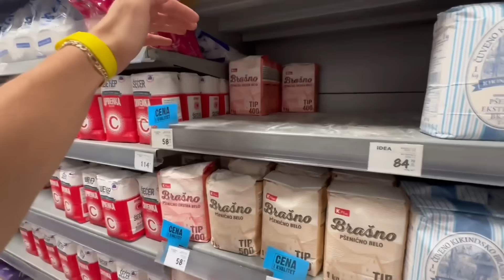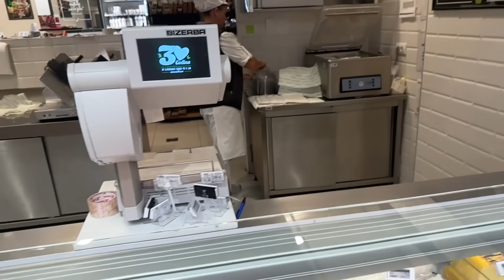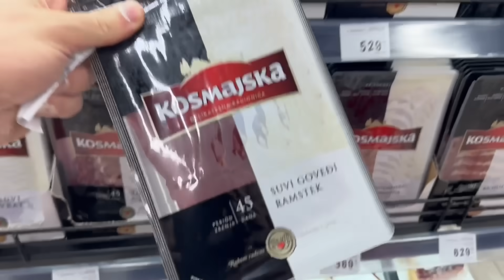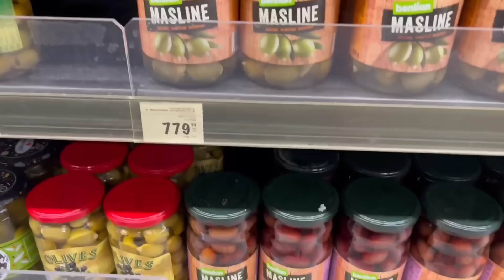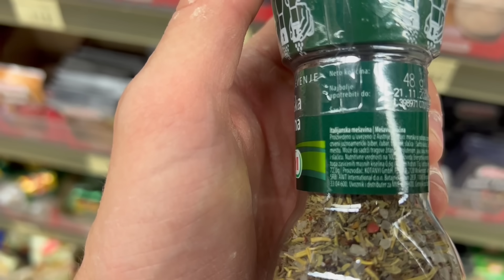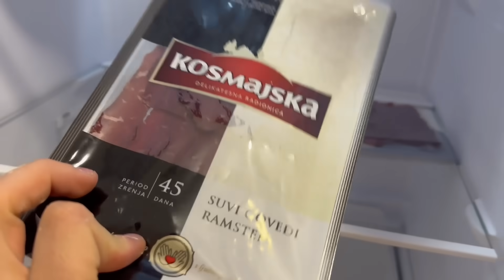1€ PIZZA VS 100€ PIZZA !